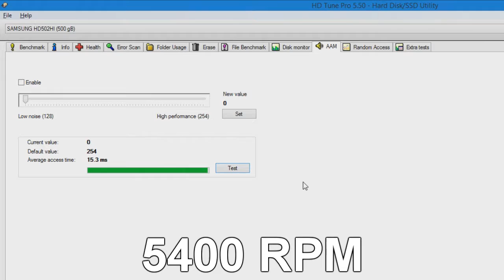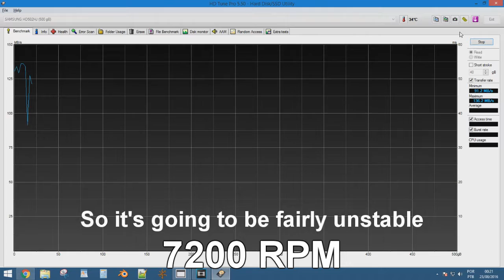Hard Drives - 5400 RPM vs 7200 RPM - Loudness, Seek and Speed Bench [Episode 67]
Comparison of Loudness, seek speed, sequential speed and temperature